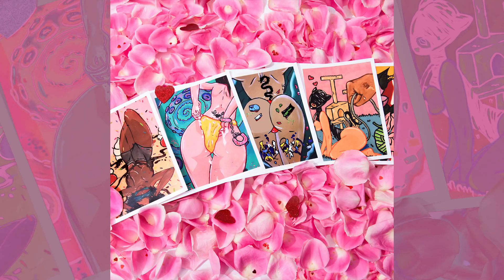Jeremih - Forever I'm Ready (2018)